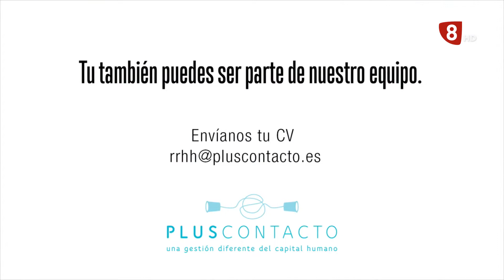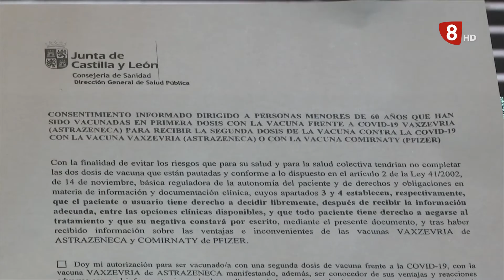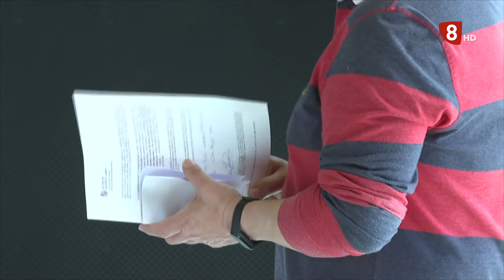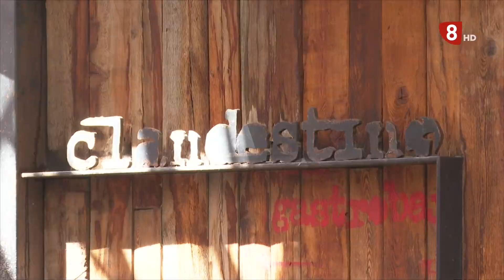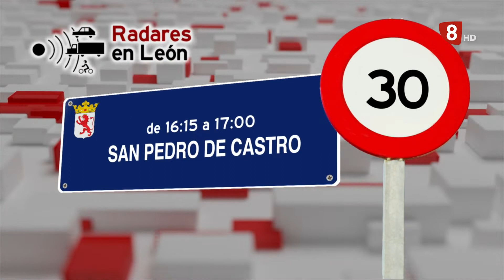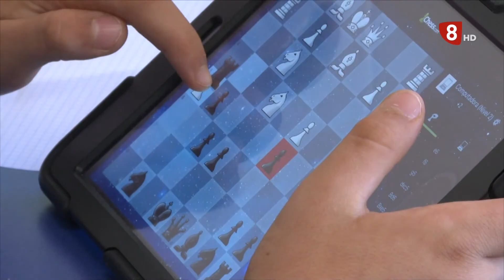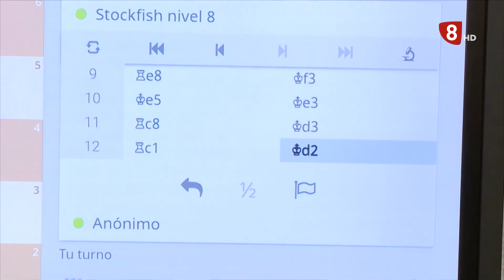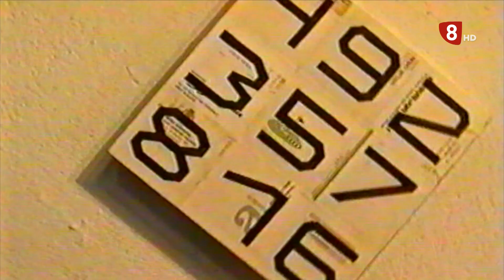NOTICIAS LEÓN 14H (27-05-21)